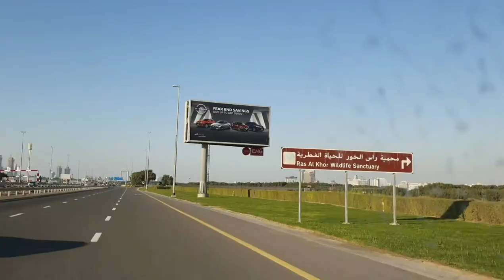Ras Al Khor Wildlife sanctuary-A birdwatchers paradise|The most magnificent birds & Flamingos in UAE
Farha's kitchen and vlogs

Welcome friends to my new vlog. Today I'm going to show you to the ultimate tourist attraction and  heaven of thousands of birds and flamingos The Ras Al Khor Wildlife sanctuary-A birdwatchers paradise.

Right in the heart of Dubai is a haven for some of the most magnificent birds in the region. Ras Al Khor Wildlife Sanctuary boasts different ecosystems including mangroves, mudflats, lagoons, sabkhas, reed beds and scrubland, all before the backdrop of Downtown Dubai’s ultra-modern skyline. The spot is perfect for bird watching, hosting around 67 different species, including those migrating to and from East Africa. The most popular among visitors are the flamingos, grey herons, and the great egrets.

You can observe these birds from three strategically-located hides (concealed viewing points), one of which is on the western edge of the sanctuary overlooking the flamingo roost, whilst the other two can be found on the southern edge near Al Buhaira Lagoon and the mangrove forest. The Sanctuary was the first in the UAE to be recognised by the Ramsar Convention and has also been identified as a globally Important Bird Area (IBA) by Birdlife International.

This wetland is a breeding place and habitat for mammals, crustaceans, and fish. The pink flamingos are the main attraction here in winter. Other birds seen here in winter include the great egrets, grey herons, cormorants, reef herons, and black-winged stilts, amongst others.
Two bird hides on the border of the sanctuary stay open to the public between 9:00 AM and 4:00 PM. Both are equipped with really sharp binoculars. Visitors can watch birds as they feed and fly.
Flamingos that include the elusive Greater Flamingo rest near the western hide. Visitors can watch the flamingos feed greedily as park rangers feed them between 9:00 AM and 4:00 PM.

They will be surprised to see how flamingos share their reserve with different bird species. Some of them are:

Eagles

Ringed Plovers

Pintails

Kingfishers

Teal

Snipe

These species throng the hide fora taste of the queen-fish and the milk-fish in the waters.

Opening hours: Saturday to Thursday from 9:00 AM to 4:00 PM;

Entrance fees: Free